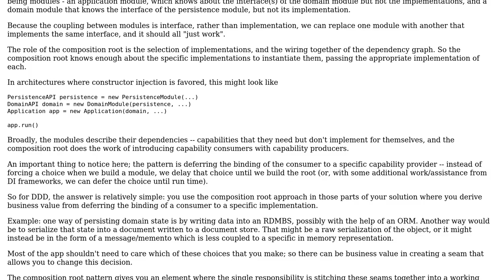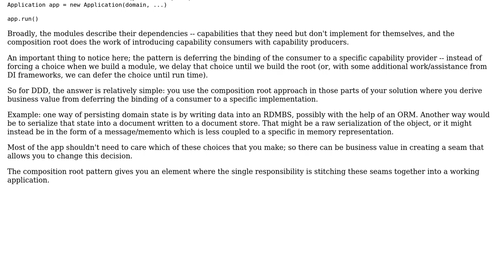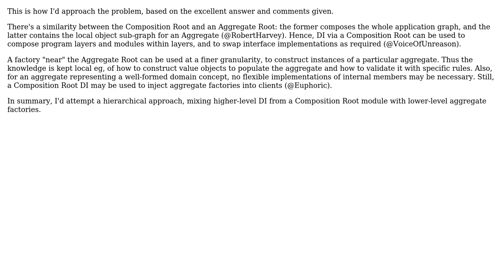Software Engineering: How does "Composition Root" DI apply to Domain Driven Design? (2 Solutions!!)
Software Engineering: How does "Composition Root" DI apply to Domain Driven Design?

With thanks & praise to God, and with thanks to the many people who have made this project possible! | Content (except music & images) licensed under CC BY-SA | Music | Images & others | With thanks to user VoiceOfUnreason user schrodingcoder user Andy Hunt and the Stack Exchange Network Trademarks are property of their respective owners. You are responsible for your own actions.